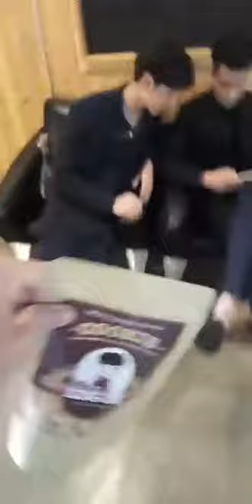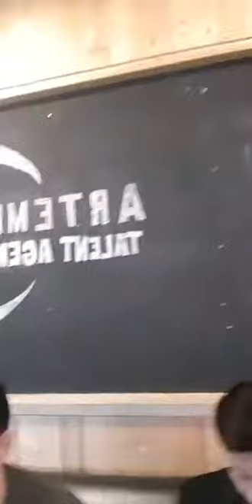ฮาลั่น!! เมื่อแก๊งค์หนุ่มๆ The Face Men ไลฟ์สด กลับมารวมตัวกันอีกครั้ง!!